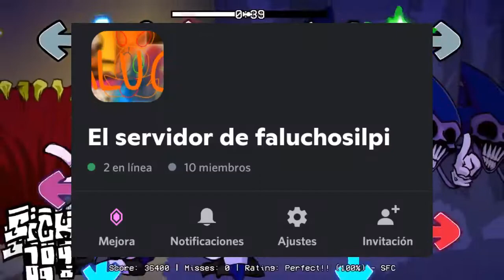Avisos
Nuevo server de discord